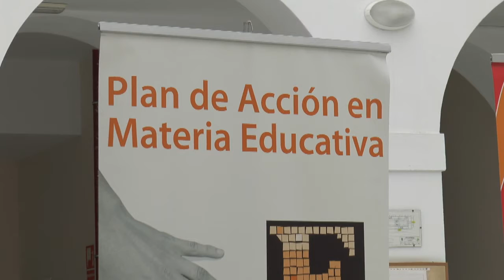CHICLANA | EL AYUNTAMIENTO CONMEMORA EL 30 ANIVERSARIO DE LA PROCLAMACIÓN DE LAS CIUDADES EDUCADORAS